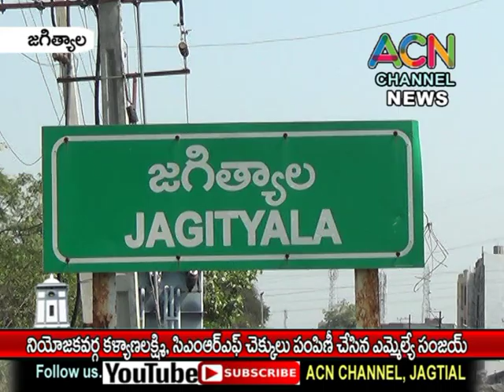జగిత్యాలలో కళ్యాణ లక్ష్మి CMRF చెక్కులు పంపిణీ చేసిన ఎమ్మేల్యే డా. సంజయ్